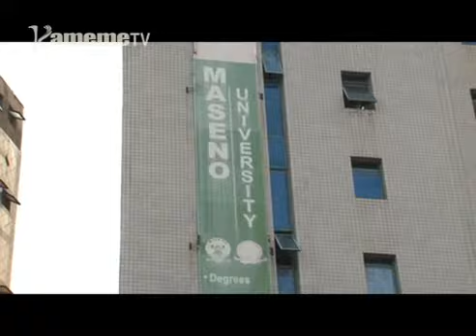Mitaratara mieru kurekererio hari kugacirithia githomo university-ini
University cia muingi iria inyagitie honge ingi ciao icigo-ini itiganite guku bururi-ini, honge icio ni ikuhingwo kaimana angikorwo itiri na riera riega ria arutwo guthoma. Mukana uyu waniriirwo ni minister wa githomo Fred Matiang'i akirekereria mitaratara mieru ya mathukuru ma university guothe bururi-ini riria egutunganite na arugamiriri anene a university ciothe cia muingi.
Wanjiru wa Njuguna ni aratutamburukiria uhoro uyu makiria.